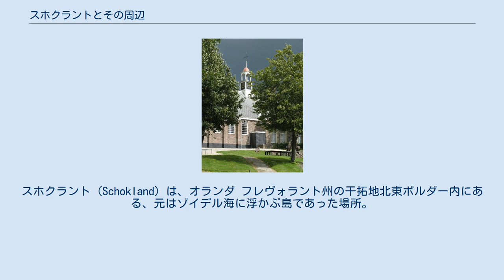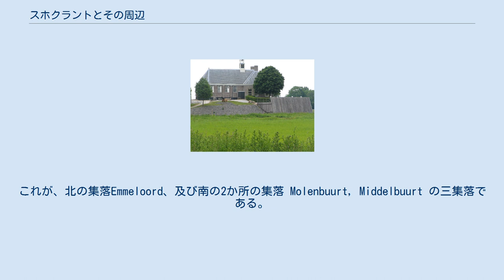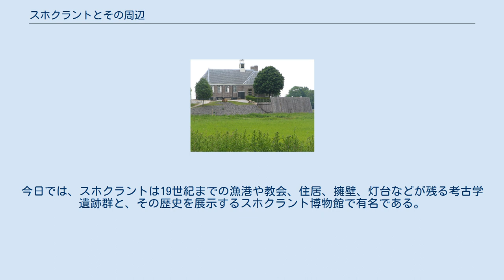スホクラントとその周辺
スホクラント (Schokland) は、オランダ フレヴォラント州の干拓地北東ポルダー内にある、元はゾイデル海に浮かぶ島であった場所。
アイセル川の河口の北、北東ポルダーの南部にあたる部分に南北に細長く延びている。
 島の住民は独自の方言や文化を育んでいたが、高潮で危険であるとして19世紀に放棄された。
1942年には、ゾイデル海開発の一環となる北東ポルダー干拓工事によって陸続きとなり、島でなくなった。
しかし、低い干拓地の中に若干盛り上がった場所があることから、かつて島であったことがうかがえる。
また、Middelbuurt 集落のあった場所には、水際の擁壁の一部が昔のまま残っている。
 スホクラントが周りから高くなっているのは、最終氷期の氷河地形の名残であり、氷河が流れた後に形成した土手が元になっている。
古代には、広い低湿地が広がっていたオランダ北西部は、北海の海水面上昇と南への海水の進入により巨大な湾であるゾイデル海へと変わった。
スホクラントは、中世にはゾイデル海の中に突き出した半島であり、魅力的な農地となっていたが、絶えざる海水による浸食により、15世紀には海中に孤立した島となってしまった。
 北海が荒れる度にゾイデル海も波の影響で荒れ狂うため、スホクラントは絶えず洪水や高潮の脅威にさらされる土地となった。
19世紀までにスホクラントの面積は中世の時点からますます小さくなり、150ヘクタールほどに縮小し、住民は低地を捨てて高台に集落を移し漁業などで生計をたてた。
これが、北の集落Emmeloord、及び南の2か所の集落 Molenbuurt, Middelbuurt の三集落である。
これらの集落はオーファーアイセル州に属しており、北の集落は主にローマ・カトリック、南の二つの集落は主にオランダ改革派を信仰し、3つの集落からなる自治体スホクラント村には1849年に641人の人口があった。
孤立した島に住む人々は独特の方言（Schokkers）を話し独特の衣装を作るなど、島独自の生活や文化を築いてきた。
 しかし、1825年の大洪水でスホクラントは破壊され、オランダ政府は1859年、人命の危険があり堤防建設など生活維持に費用の掛かることを理由に、スホクラントでの恒久的集落の放棄を決定した。
スホクラント村は廃村となり、本土のカンペン市に併合された。
本土に移住した島民の子孫は現在、協会を作って独自の伝統や言語の継承を続けている。
 皮肉なことに、19世紀半ば以降、島に対する波の浸食や洪水は減少した。
1942年の北東ポルダー完成後、スホクラント周辺は再び農地へと変わった。
今日では、スホクラントは19世紀までの漁港や教会、住居、擁壁、灯台などが残る考古学遺跡群と、その歴史を展示するスホクラント博物館で有名である。
1995年には、オランダ最初の世界遺産に登録された。